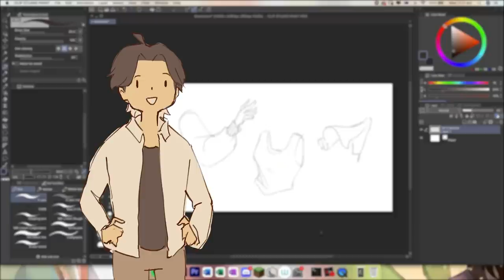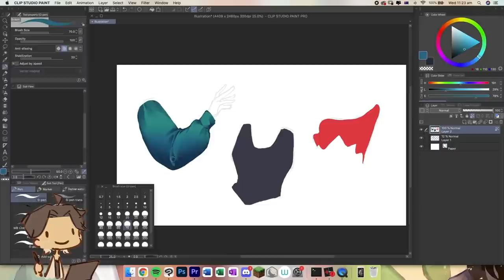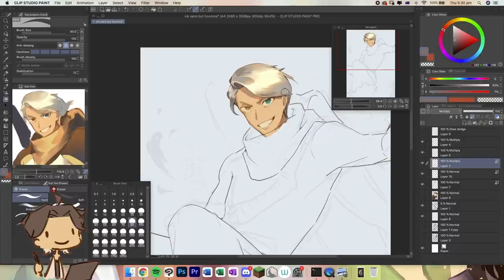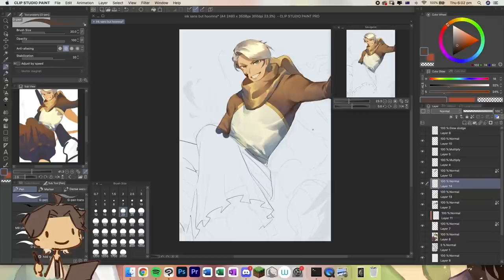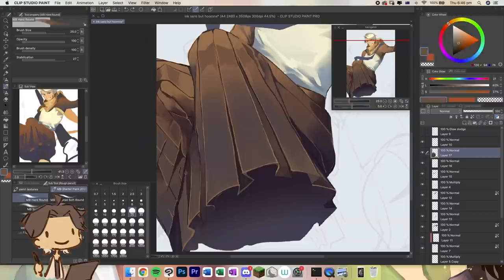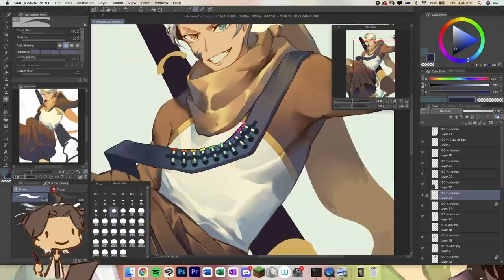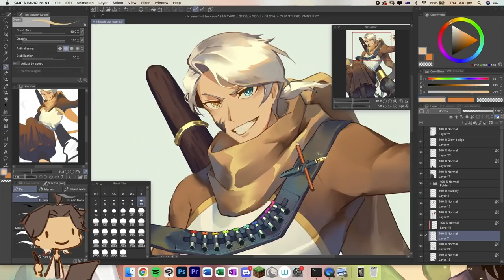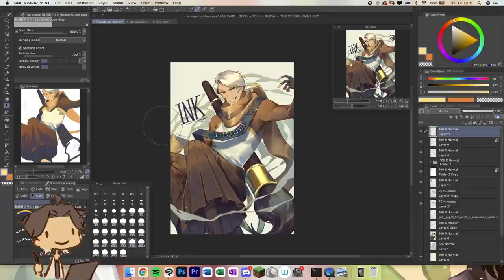how i paint my drawings | tutorial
my voice was a bit dead when I recorded this, apologies. i hope this video helped in some way! it's a bit messy but i hope i got my message across.

program: clip studio paint pro
editing program: premiere pro
tablet: intuos pro medium

LAKEY INSPIRED
track name: "made for this" and "better days"